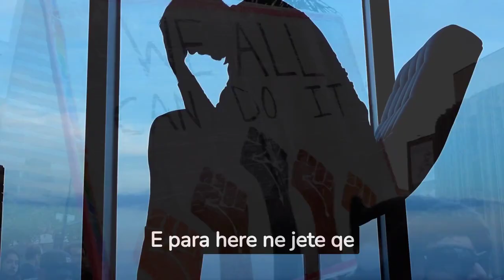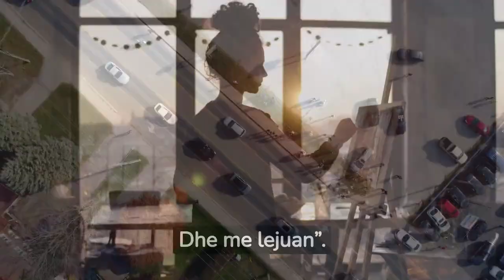Policia e Zvicrës arrestojnë moderatoren e njohur, kjo është arsyeja